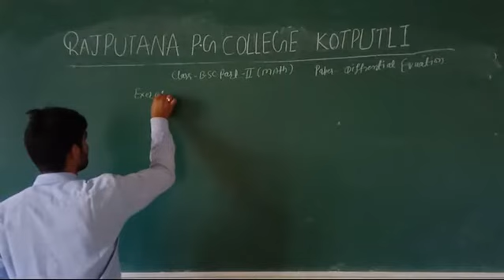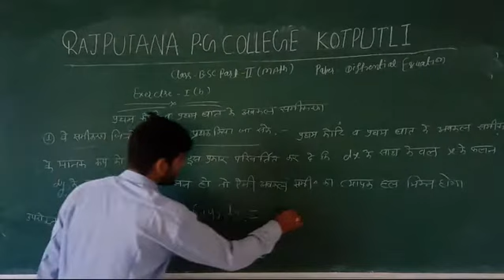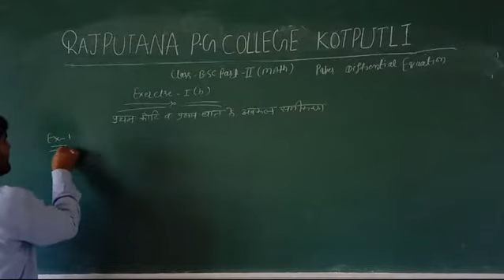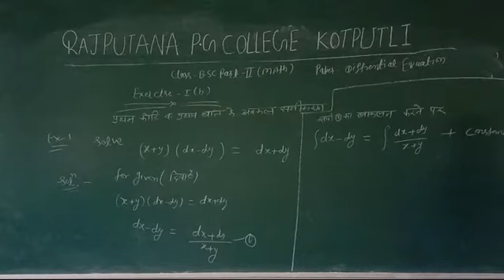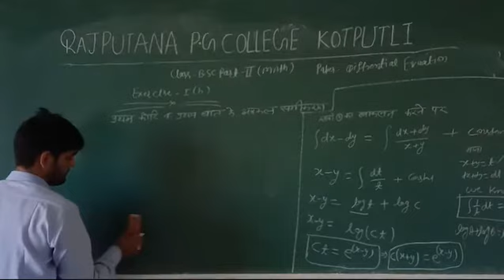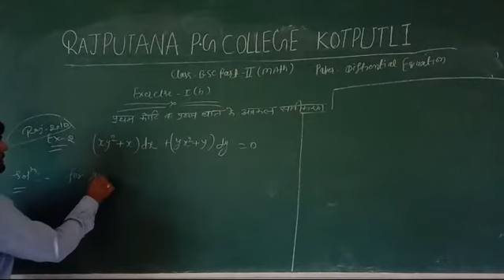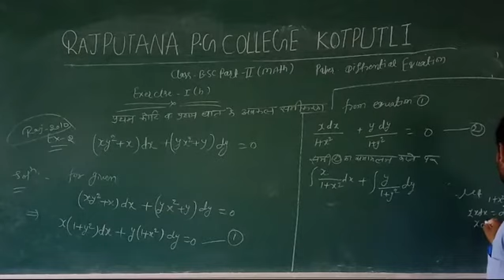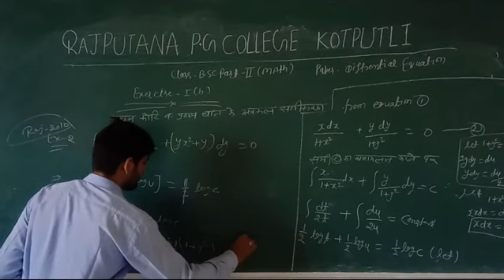B.Sc.-II Math Exercise 1st B Exmaple